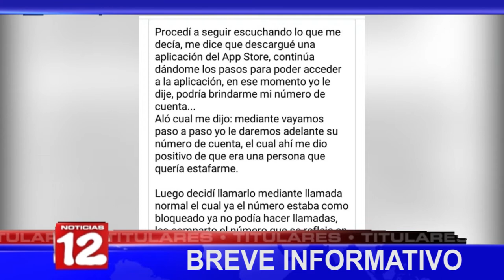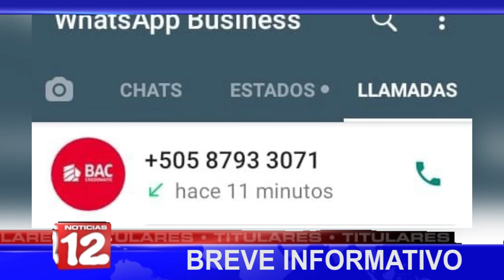Breve Informativo de Noticias12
📍Remueven a Valdrack Jaentschke como representante de Nicaragua en la comunidad internacional.
📍Gobierno consuma confiscación de la redacción de Confidencial con la inauguración de casa materna.
📍Familiares del doctor Manuel Urbina Lara demandaron ante la CPDH su pronta liberación.
📍 Cerca de 50 socios de la REN han recibido llamadas telefónicas de supuestos trabajadores de bancos solicitando información para extraer dinero de sus cuentas bancarias, denuncia Blanca Gonzáles presidenta de esa organización.